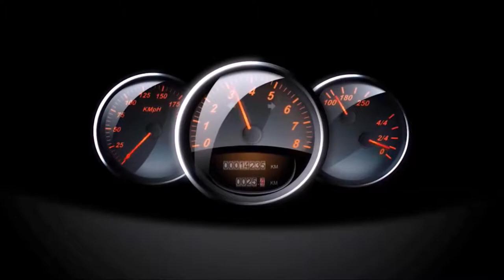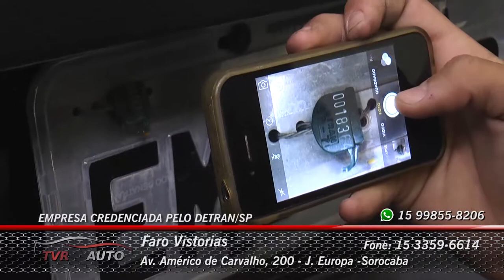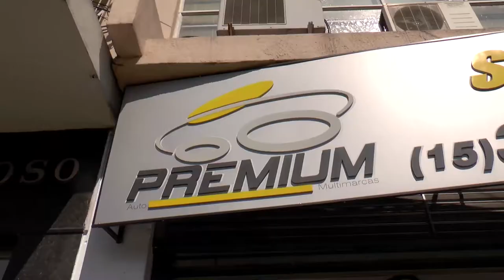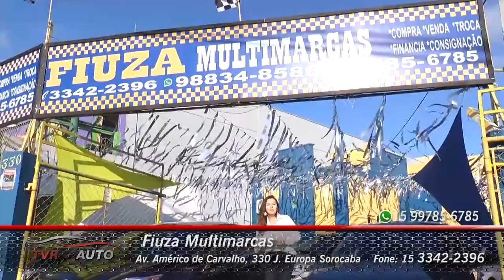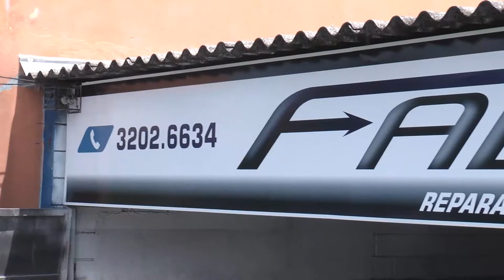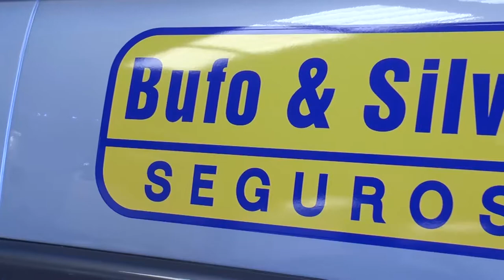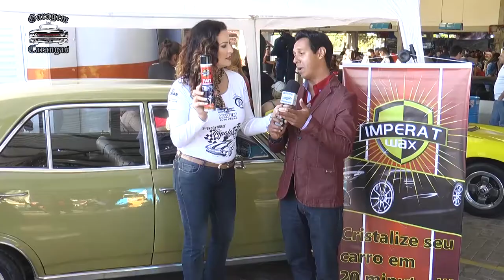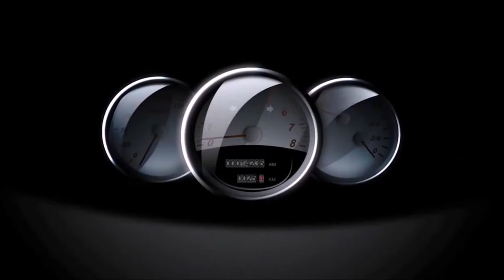TVR Auto #54 As melhores ofertas de automóveis e serviços da região